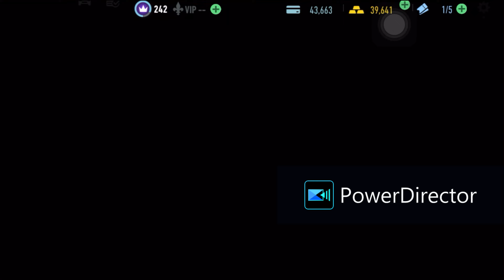mazda furai | shadow drifter | Need For Speed: No Limits | Day 6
0:00 start
00:27 Event 1
02:07 Event 2
03:38 Event 3
04:42 Event 4
06:09 Event 5
07:21 Event 6
09:14 1st Upgrade
09:38 Event 7
10:52 Event 8
12:08 Event 9
13:31 Event 10
14:32 Event 11
16:09 Event 12
17:15 Event 13
18:26 2nd Upgrade
19:04 Event 14